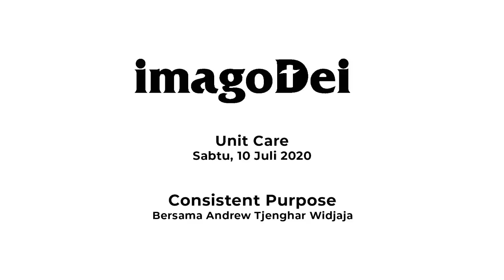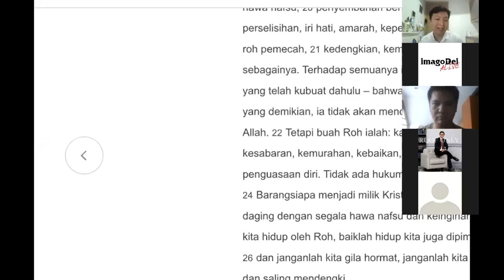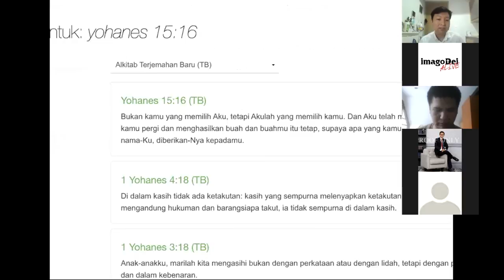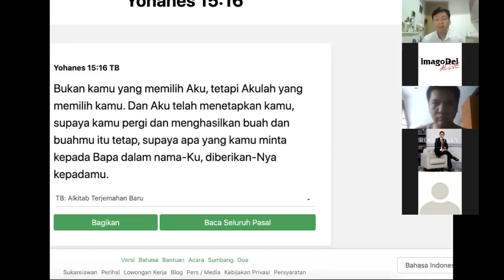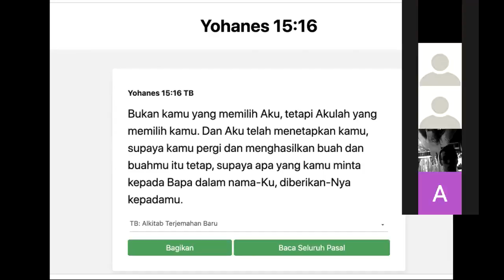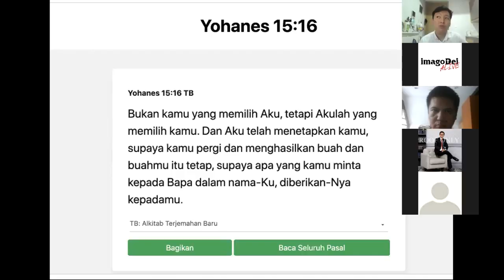imagoDei Alive: Unit Care 10 Juli 2021 (Consistent Purpose | Bersama Andrew Tjenghar Widjaja)